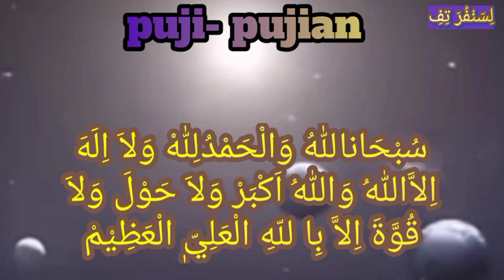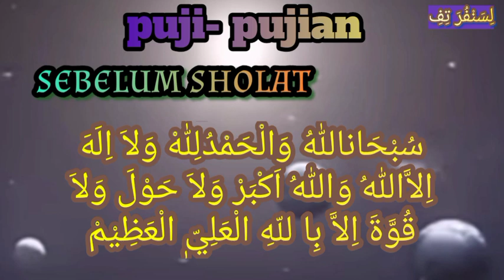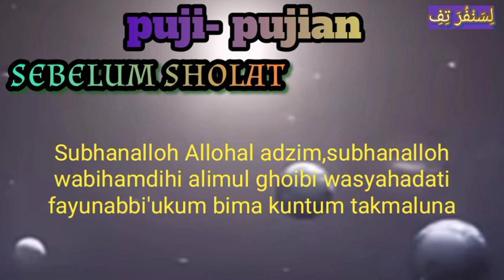PUJIAN Subuh" enak di dengar adem di hati ! pujianjawalawas /